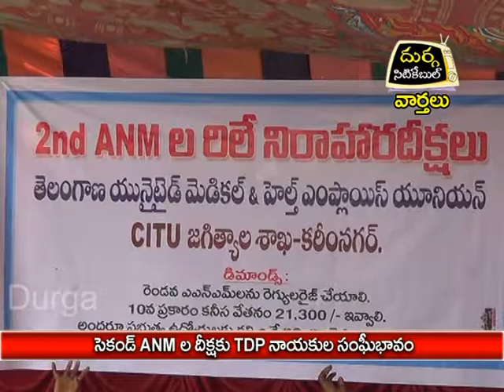2nd ANM ల రిలే నీరాహారదీక్షలు |దుర్గ సిటికేబుల్ | వార్తలు | జగిత్యాల| 21.6.16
దుర్గ సిటికేబుల్ | వార్తలు | జగిత్యాల |